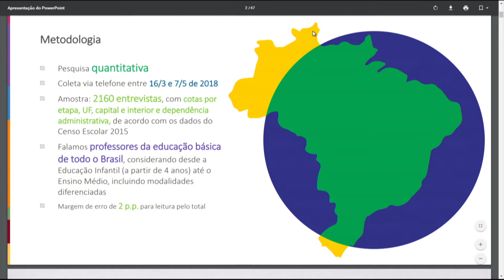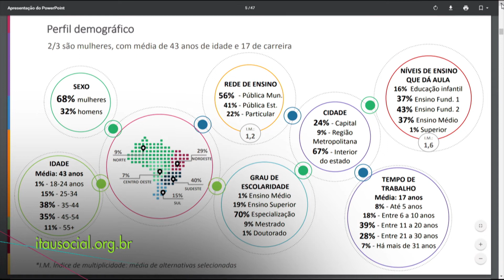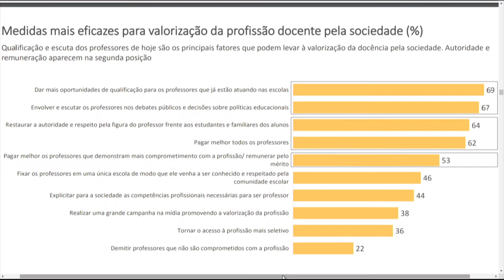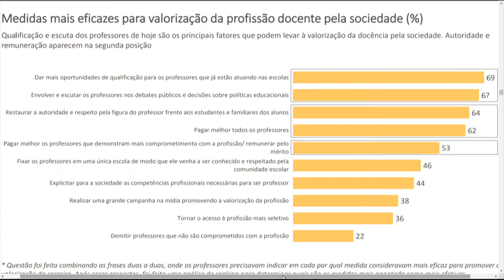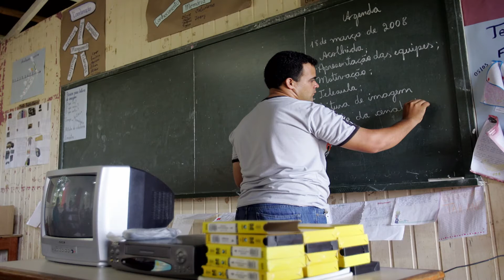Os jovens ainda querem ser professores? | Conexão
Quais as motivações de pessoas jovens para se tornarem professores atualmente?

Entrevistados: Luan Ribeiro da Silva, professor; Pedro Cerveira, estudante de letras; Juliana Yade, especialista em educação Itaú Social